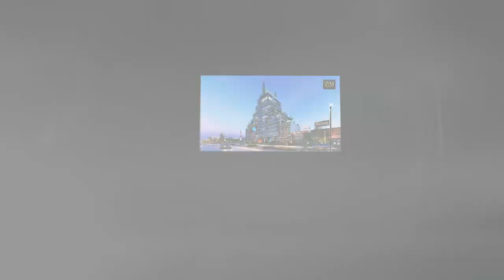Kya ap sirf 15 Lakh Se Commercial Property Khareedna Chahte Hain? | Commercial Property in Bahria.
Do you want to invest in a commercial property with only 15 lac? A property that will give you 15000 rupees return on investment. Then Invest now in Zem Ark to enjoy more benefit. For more details, heads over the video: